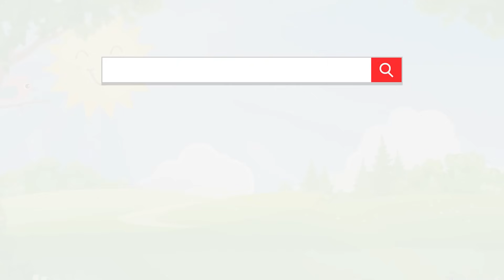Let's Dance and Sing the ABCs | Modern | Jack Hartmann Alphabet Song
Let's Dance and Sing the ABC's by Jack Hartmann has you dancing through the alphabet to build body and brain connections. This version is the modern paced version was developed to give the letters l, m, n, o and p separation.  The first time through the alphabet you will disco dance through the lower case letters.  Do the chicken dance as you dance and sing the upper case letters. You will swim your way through the upper and lower case letters presented together in this abc song for kids. Jack has developed three videos with different pacing for learning the alphabet.  Have your class vote on their favorite version.

Let's Dance and Sing the ABC's Lyrics
Let's Dance and Sing the ABC's
Let's dance and learn from A-Z
Now I never will forget how to say the alphabet
Do the disco and sing
a
b
c
d
e
f
g
h
i
j
k
l
m
n
o
p
q
r
s
t
u
v
w
x
y
z
Do the chicken and sing
A
B
C
D
E
F
G
H
I
J
K
L
M
N
O
P
Q
R
S
T
U
V
W
X
Y
Z
Do the swim and sing
A a
B b
C c
D d
E e
F f
G g
H h
I i
J j
K k
L l
M m
N n
O o
P p
Q q
R r
S s
T t
U u
V v
W w
X    x
Y  y
Z  z